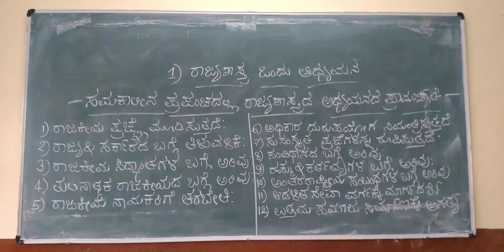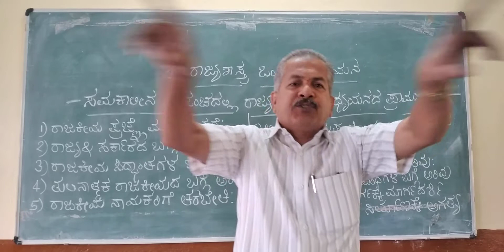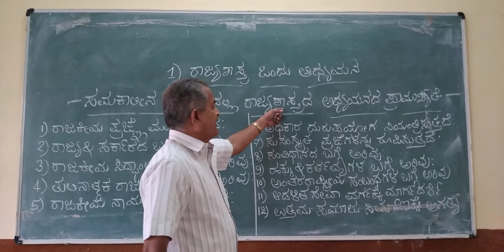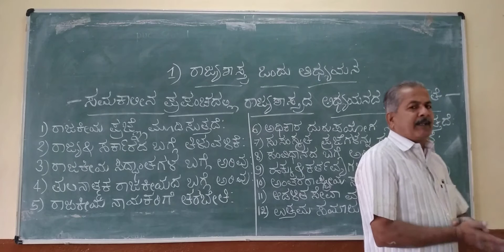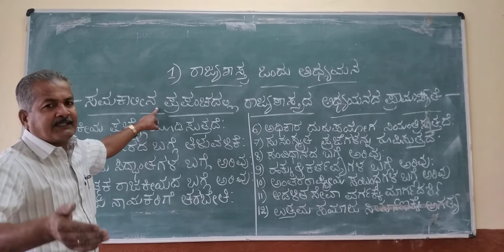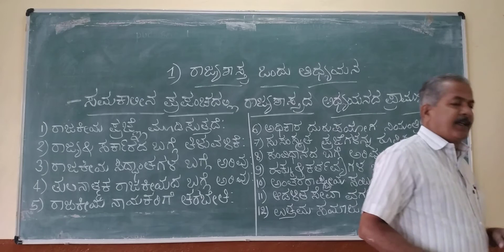Lokur Sir of J A College,Athani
Rajyasastra Ondu Adhyan
Rajyasastra Adhyayanad Mahatva